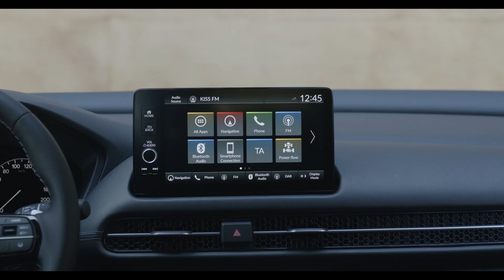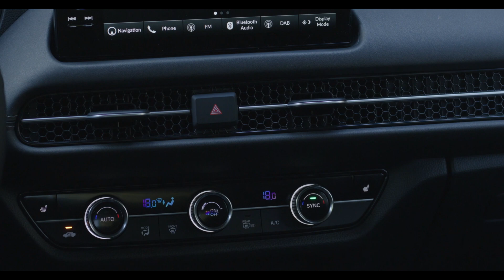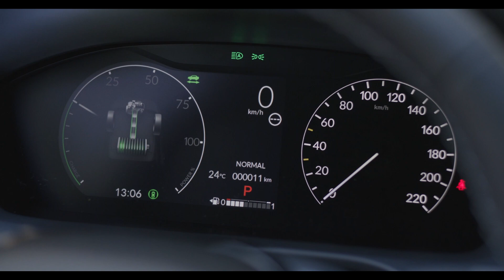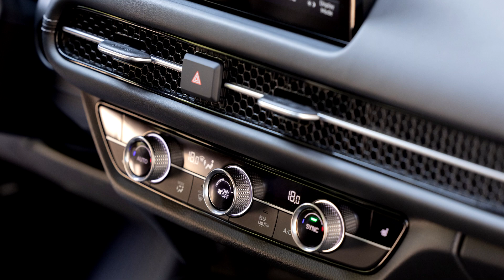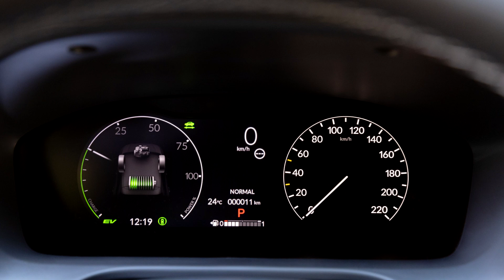Honda ZR-V e:HEV Sport SUV (2024) Exterior Interior Driving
2024 Honda ZR-V e:HEV Sport SUV seen from outside, inside and on the road.